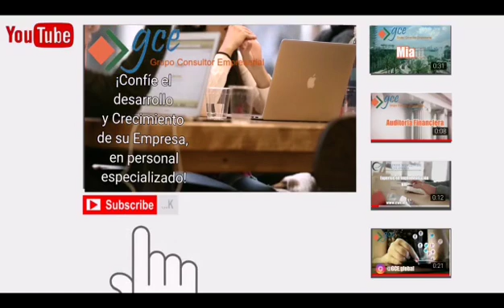Grupo Consultor Empresarial expertos en Payroll, Nomina, Outsourcing, PEO.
Somos Grupo Consultor Empresarial expertos Outsourcing, Planilla de nomina, cálculo de planilla de sueldos, Payroll